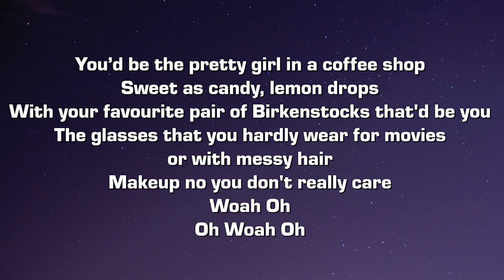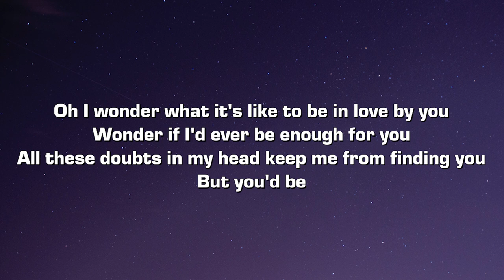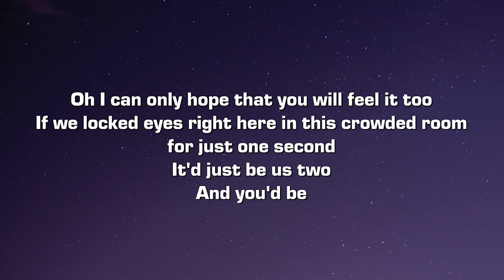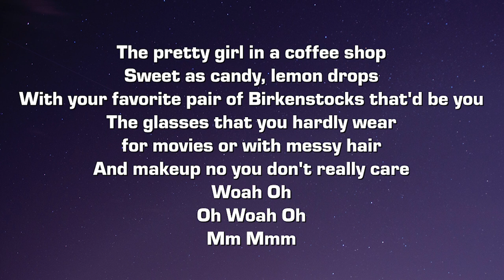Preston LeMacks - Girl in a Coffee Shop (Lyrics)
Lyrics:

Oh I wonder what it's like to be in love by you
Wonder if I'd ever be enough for you
All these doubts in my head keep me from finding you
But you'd be

The pretty girl in a coffee shop
Sweet as candy, lemon drops
With your favorite pair of Birkenstocks that'd be you
The glasses that you hardly wear for movies or with messy hair
And makeup no you don't really care
Mhmm
Mhmm

Oh I can only hope that you will feel it too
If we locked eyes right here in this crowded room for just one second
It'd just be us two
And you'd be

Sweet as candy, lеmon drops
With your favourite pair of Birkenstocks that'd be you
Thе glasses that you hardly wear for movies or with messy hair
Makeup no you don't really care
Ohh Mhmm
Ohh Mhmm